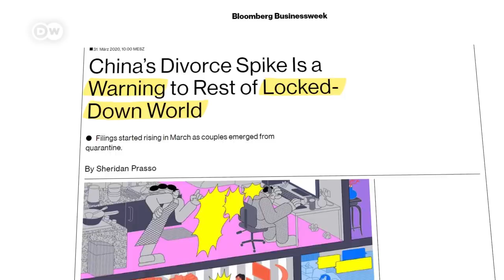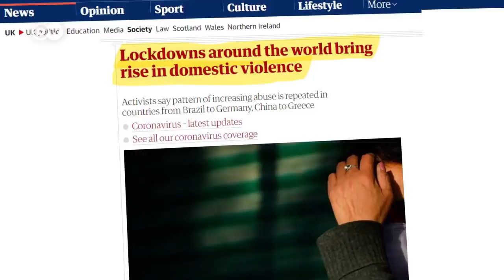Coronavirus: How to avoid conflicts in quarantine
In isolation with your family or partner during the corona crisis? Here are 7 tips on how to get along with your loved ones (without going crazy).